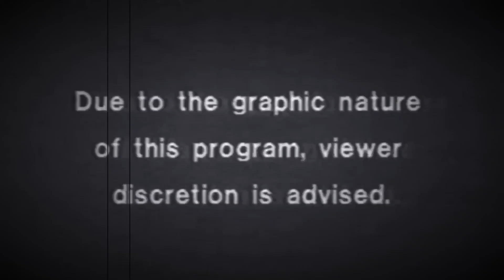Wrong Place, Wrong Time - Black Sheep Mafia - Xbox Official PvP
These clips are from my old console.
Better quality clips are coming soon.

A little 238 Griffin PvP... Catching nerds at the ob, and an EZ Isles rat hole raid for some decent loot.
EASY